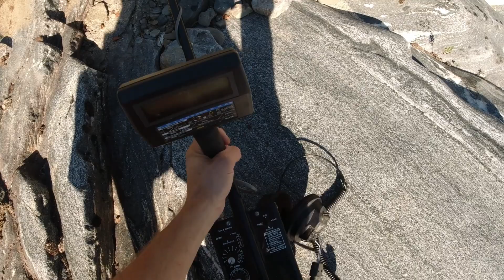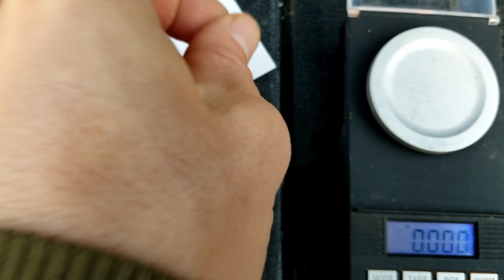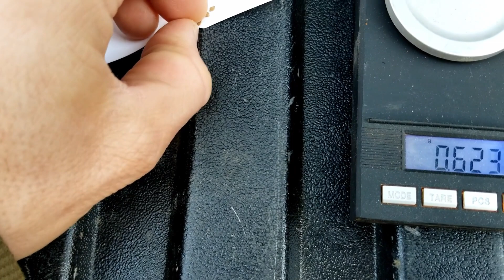I FINALLY found GOLD with my METAL DETECTOR!!! And it’s a RECORD NUGGET!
Finally was able to cross the river with my metal detector and prospect for gold nuggets on the inside bend where there is a ton of bedrock.  I've been wanting to detect this spot since I got my Goldie Rocks claim but my metal detector is not waterproof and the water level has been too high to cross.
The water level is low now and it's too cold to river snipe so today was the day and I fount my biggest nugget yet!
The detector I'm using is a Whites MXT with a small nugget shooter coil.